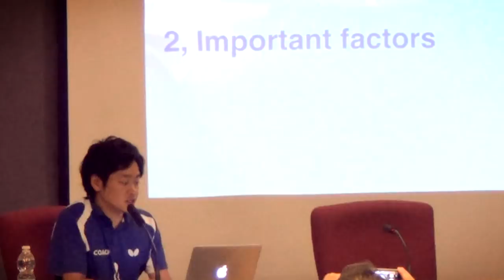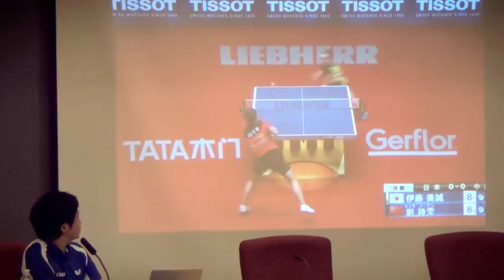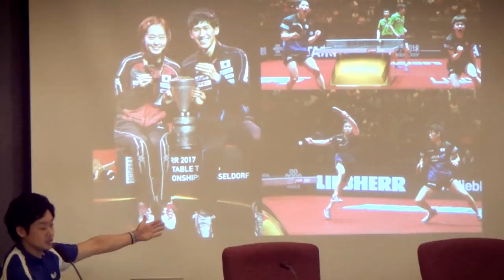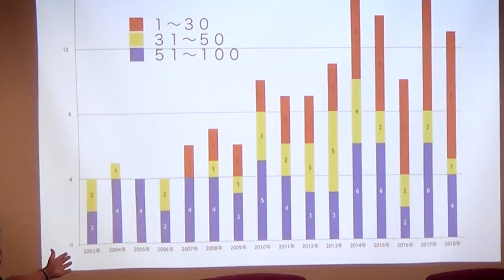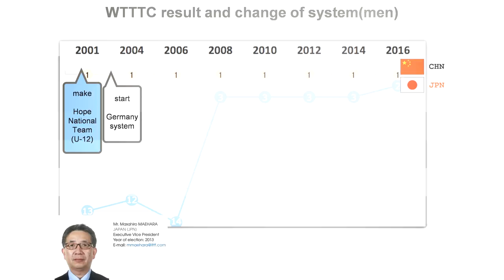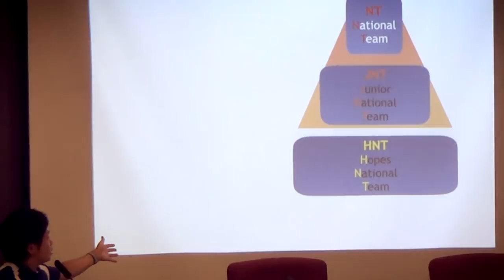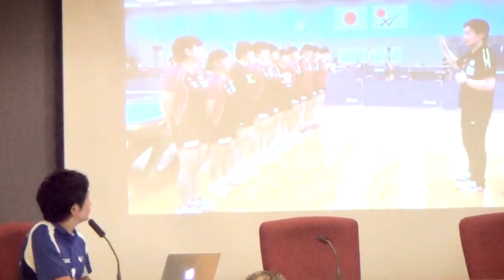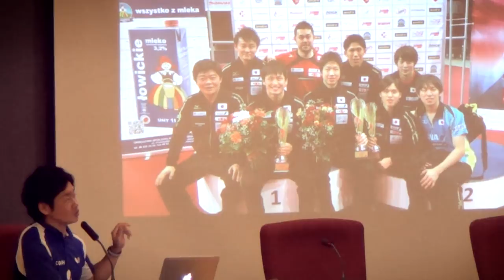Takashi Watanabe Japanese Pathway System Part 1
Japan's Women's National Team Coach and Girls' Junior National Team Head Coach, Takashi Watanabe was one of the two head coaches at the 2018 ITTF World Hopes Week & Challenge.

During the camp, held in Alicante, Spain from 30 July to 5 August, Takashi Watanabe held an informative lecture about the Japanese Pathway System.

He explained in detail the crucial changes that Japan has made over the last 18 years, which have helped them become one of the top ranked table tennis countries in the world today.

In Part 1:

- He introduces the Japan Women's Team success through a compilation of videos from the 2018 World Table Tennis Championships in Sweden, where Japan's Women's Team won the Silver medal (0:00-3:46)

- He highlights Japan's show of strength at the 2017 World Table Tennis Championships in Germany, where Japan's players won 5 medals and were the 2nd ranked country overall (3:46-4:51)

- He speaks about the popularity of table tennis in Japan & shows how the Japanese men's player rankings have changed from 2003 to 2018 (4:51-6:56)

- Explains the development of table tennis in Japan from 2001 to 2016 (6:56-11:04)

- Talks about the Japanese National Team Activity, competitions, various training camps for different stages and ages (11:04-14:49)